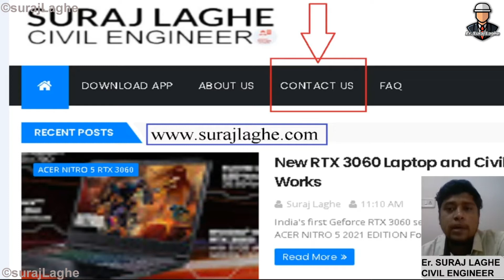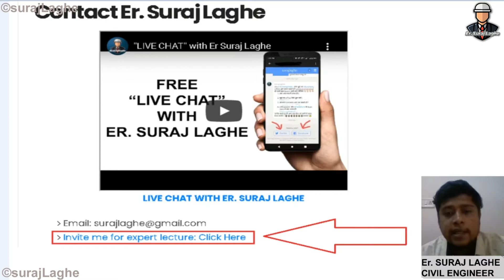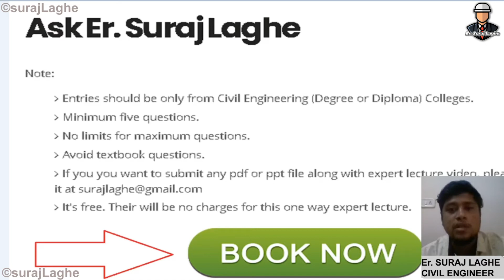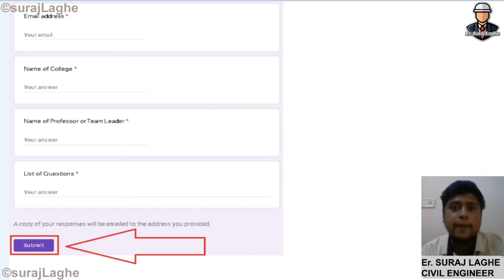Free Expert Lectures For Engineering Students By Er Suraj Laghe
Watch this video to know:
1. How to Invite Er Suraj Laghe for expert lecture? 02:17
2. What are the Rules for one way expert lecture? 03:10
3. Why Er Suraj Laghe is avoiding google meet or zoom webinar? 09:40